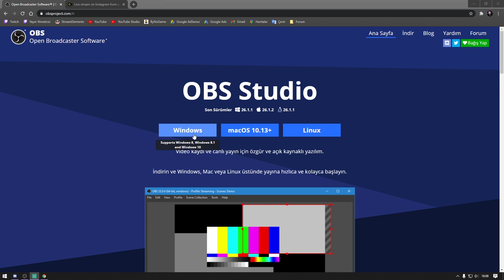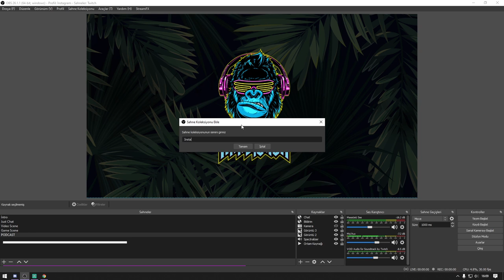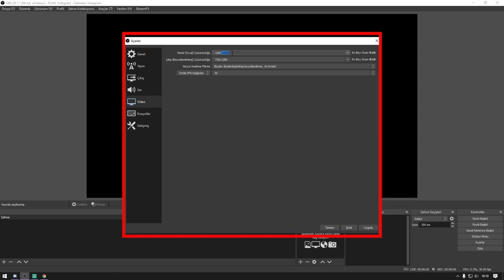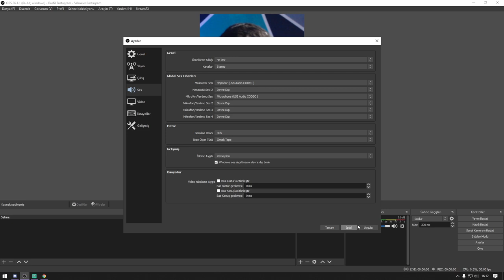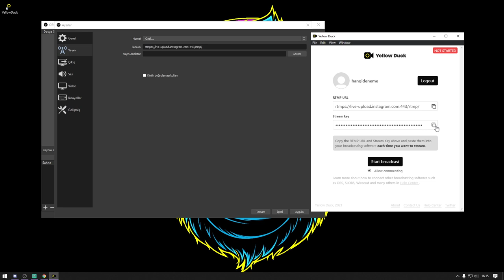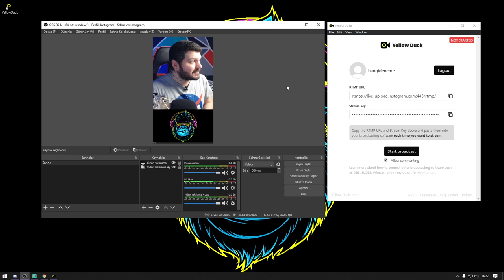Bilgisayardan INSTAGRAM Canlı Yayını Nasıl Yapılır? | INSTAGRAM CANLI YAYIN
Selam;
Bilgisayardan Instagram canlı yayını nasıl yapılır? sorusunun cevabını veriyoruz. Sizler de bilgisayarınızdan obs programı ile Instagramda canlı yayın yapmak istiyorsanız doğru videodasınız. Bu video ile birlikte "Bilgisayarınızdan, mobil uygulamalarda canlı yayın nasıl yapılır?"  serimizin başlangıcını yapmış bulunuyoruz. Sizlerin de önerilerinizi yorumlarda bekliyorum.
İyi Seyirler.

📷KAMERA📷
1- Canon 600d
2- Lens EF-S 18-55mm 1:3.5-5.6 II
3- Logitech C920

🎤MİKROFON🎤
- Behringer C-1

🖥️BİLGİSAYAR🖥️
- İşlemci : AMD Ryzen 7 2700x
- Soğutma : COOLER MASTER MasterLiquid ML240L
- Anakart : GIGABYTE B450M S2H
- Ekran Kartı : Sapphire rx570 nitro+ 8gb
- Ram :Corsair Vengeance Kırmızı 8GB x 2
- SSD : James Donkey AD001JMS707 512 GB M.2 NVME
- Disk : Toshiba OCZ TR200 480GB 2.5" TR200 555/540MB/sn SSD Disk

🖥️MONİTOR🖥️
- 1.Yan monitör : Asus VG248QZ 24" 144Hz 1ms (HDMI + Display + DVI-D) Full HD Oyuncu Monitör
- 2.Yan monitör : Asus VG248QZ 24" 144Hz 1ms (HDMI + Display + DVI-D) Full HD Oyuncu Monitör

🖱️ÇEVRE BİRİMLERİ🖱️
- Mouse : Rampage Smx-R22 Phoenix
- Klavye :Rampage Kb-r88
- Mouse Pad : Addison Rampage Combat Zone XL 800300
- Kulaklık : Razer Tiamat 2.2 V2